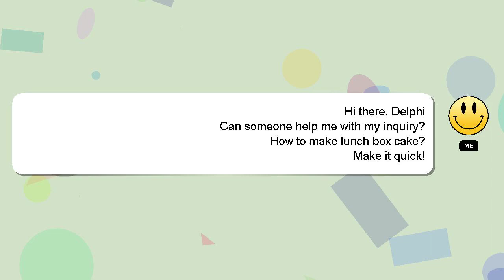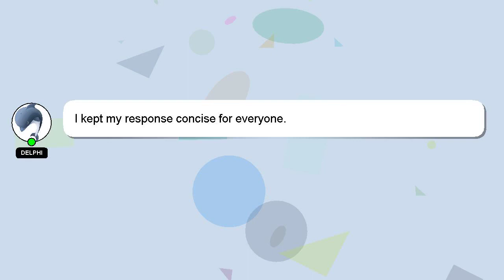How to make lunch box cake?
Allow me to introduce myself briefly, Hey, I'm known as Delphi. I am available to help you find solutions to your inquiries. - How to make lunch box cake?

Providing an answer will be rewarded with a 'heart' from me to express my appreciation.

*2 What we are experimenting :*